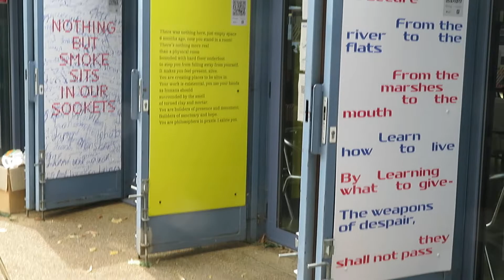Rushika Wick - Typoetry walking event : European Poetry Festival 2022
TYPOETRY : Newham walking tour poetry and performance event
June Sunday 19th 2022
From Upton Park Station with a guided walk to East Ham Central Park.

A special afternoon event celebrating the remarkable TYPOETRY project with 9 of the 30 exhibited poets performing on the streets of Newham - Hartmut Abendschein, Heike Fiedler, Rushika Wick, Vanessa Onwuemezi, Kayona Daley, Stephen Watts et al

Typoetry is a showcase of poetry and Swiss graphic design taking place in the London Borough of Newham from 20 May to 17 July 2022. Around thirty works by poets from Switzerland, the UK and Newham are brought to life through designs by the typography students of the ECAL/University of Art and Design of Lausanne and displayed on the front windows of businesses and public buildings across Newham.